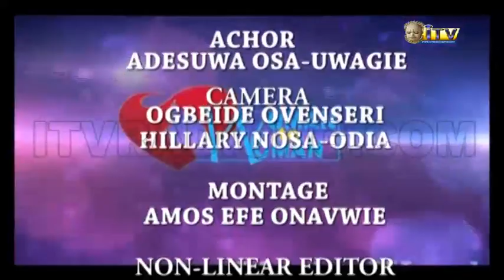WOMAN WOMAN: INDECENT DRESSING